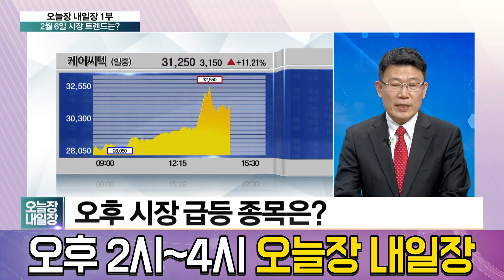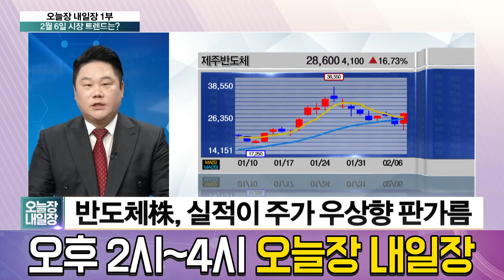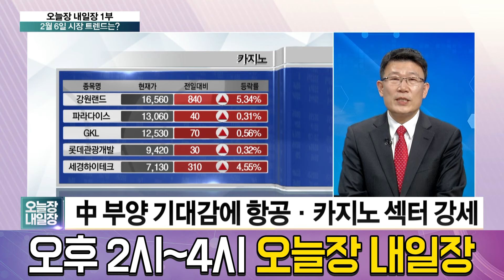오후 시장 급등 종목은? 케이씨텍, 신규 상장주, 전고체 관련주, 반도체주 │ 주가,특징주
오후 시장 급등 종목은?
케이씨텍, 신규 상장주, 전고체 관련주, 반도체주!
투자 전략을 알아보자!

출연자 : 변영인 / 기업공시연구소 대표, 임순재 / 루크투자연구소 대표